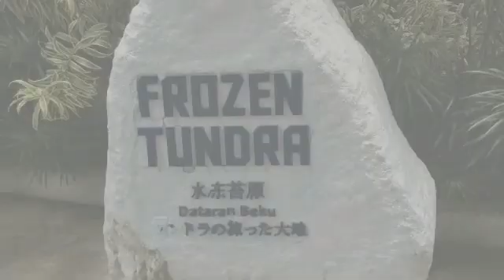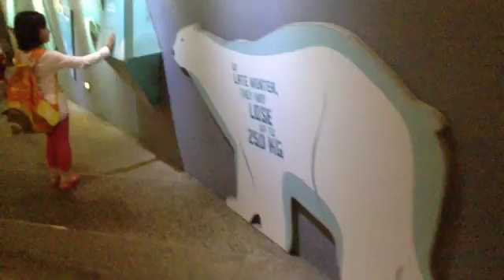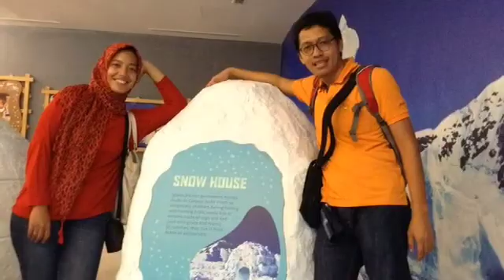singapore zoo 2013 : polar bear